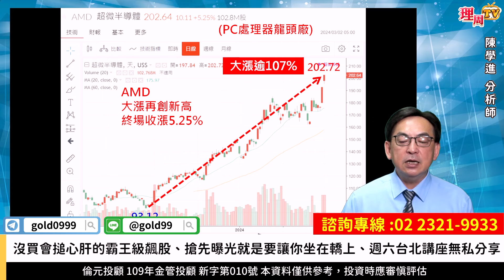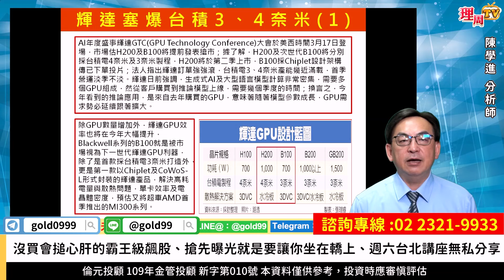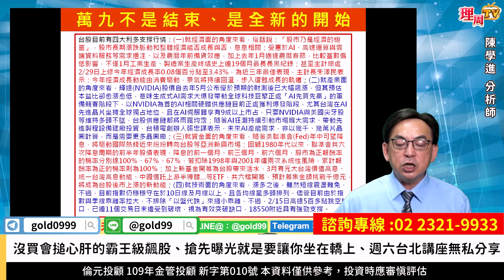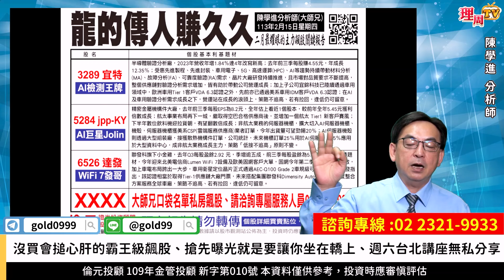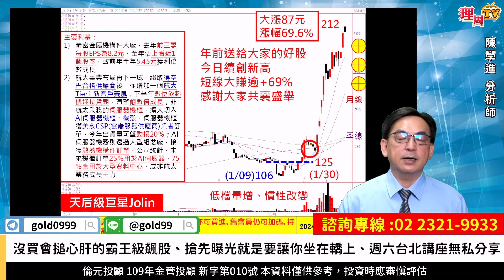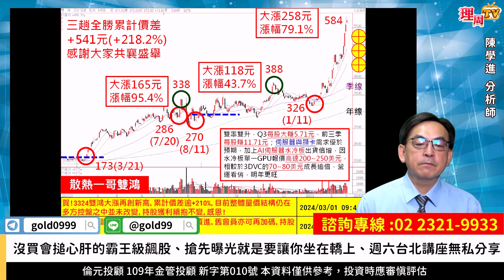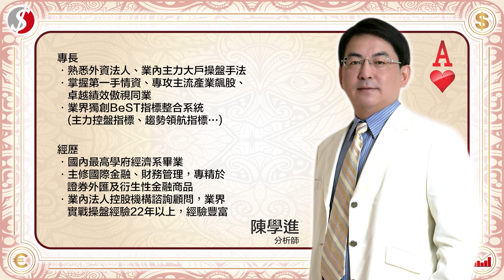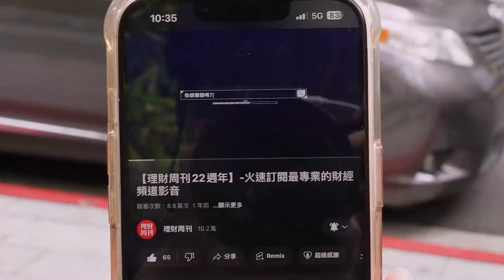理周TV-20240304盤後-陳學進 飆股鑫天地／雙鴻、宜特、JPP-KY、嘉基、沒買會搥心肝的霸王級飆股、搶先曝光就是要讓你坐在轎上、週六台北講座無私分享